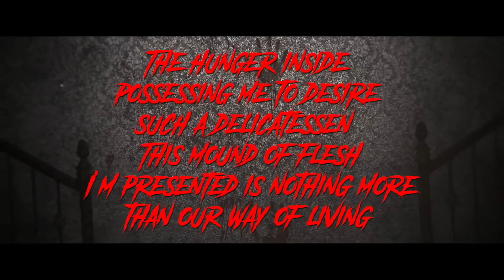Indomitable - Phalanges Like Wilted Trees (Ft. Ethan Carpenter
Phalanges Like Wilted Trees (ft. Ethan Carpenter) is a now available for streaming everywhere!

Indomitable EP release Oct. 30!

Lyrics:
Eat
Eat
Eat
Eat
Eat
Eat
Eat

The world is on fire
Not with desire
But with an iron fist
And a white knuckle grip
A way to gouge your cysts
Fuckin parasitic
Stuck with the scalpel’s end
A sickened development
Rolling waves of blackened tar
Stretches to the near and far
Wallow in the soot
Bodies deep in what we’ve earned
Reminders of what we’ve burned
The ashes stir
Swirling remnants of a scorching death
Laborious black lunged breath
Dead tongue in cheek
We are what we eat
The weak have such tender meat
Tonight we feast

Welcome nuclear winter
Hibernation in humanity’s splinters
Broken by its own throbbing clutch

Mankind is a blithering mess
Your sobbing is cruelly met
With a blunted end
There are no tissues left
Just an apple stuffed
Shoved on a spike
This aphrodisiac o’ stench of flesh
Fire-roasted with
Sun dried leather and
The most primal spices dashed
A flavor you must savor
You know what they say
Nothing good can ever last
So don’t let anything go to waste
Finish what’s all on your plate

Eaten
Eaten
Eaten
Eat

Sickly treasures hung and stored away
Cured and allowed to age
Exquisite delicacy now commonplace
How was humanity to progress
We, the favor to your digress
Have a taste
Some flavor for your dull pallet
Swelter in the heat of our sun
Sick sleep with the smog in our lungs
Banquet for kings, to inherit our earth
Our legacy served on a silver platter
The hunger inside possessing me to desire such a delicatessen
This mound of flesh I’m presented is nothing more than our way of living